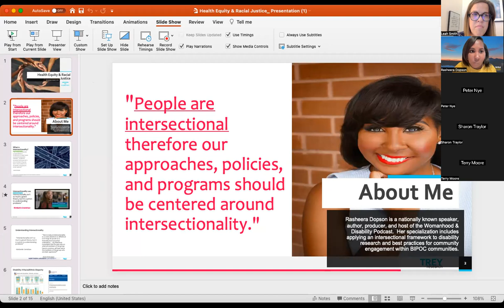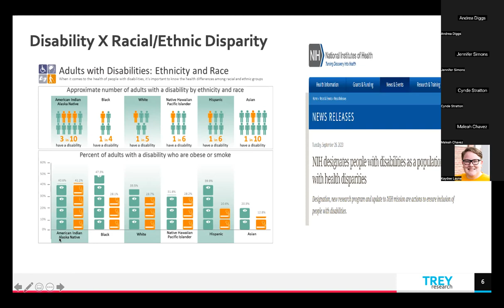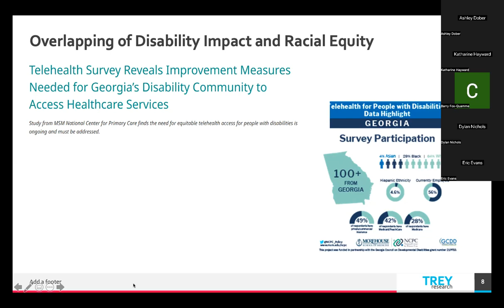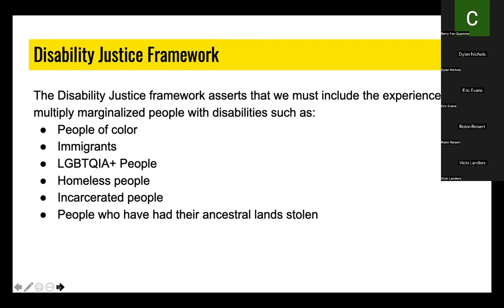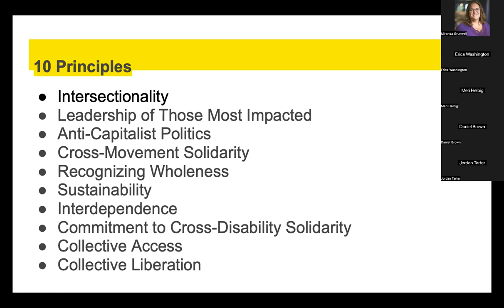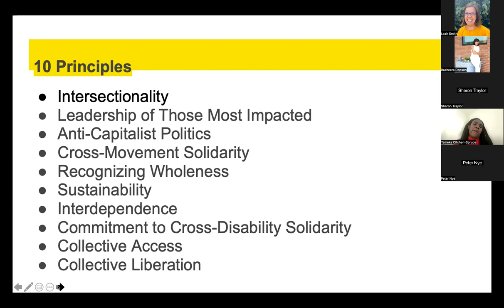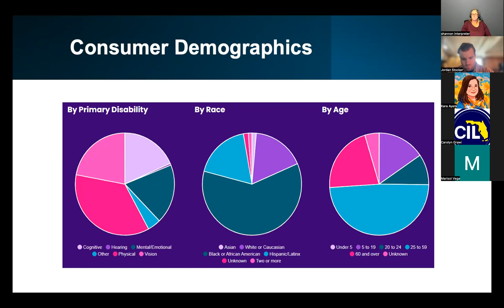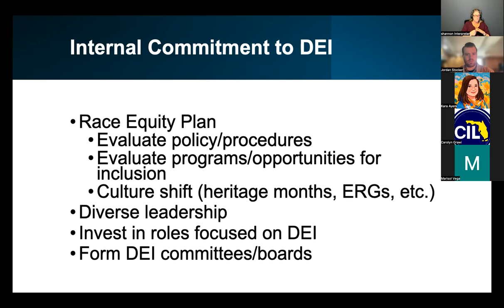What Centers for Independent Living Should Know About Intersectionality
The National Center for Disability, Equity, and Intersectionality hosts a panel discussion looking at intersectionality in Centers for Independent Living